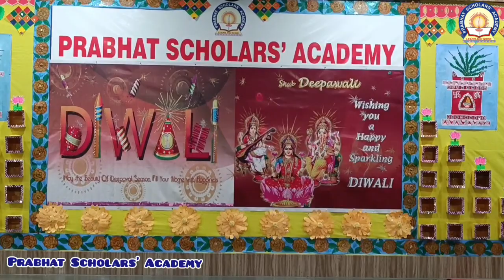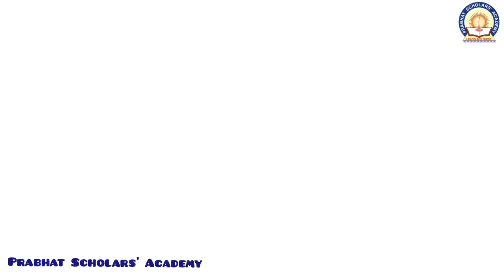PSA - DIWALI CELEBRATION TODAY IN SCHOOL CAMPUS - 2023